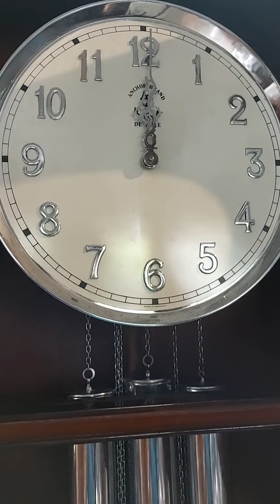นาฬิกา3ถ่วงตั้งพื้น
นาฬิกา3ถ่วงตั้งพื้น ใช้งานได้ปกติ สภาพสวยมาก